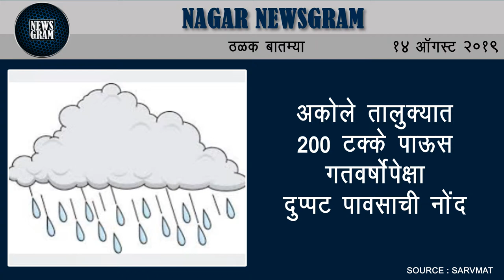आजित पवार व गटनेते संपत बारस्कर यांच्यात चर्चा | Nagar Newsgram | 14 August 2019